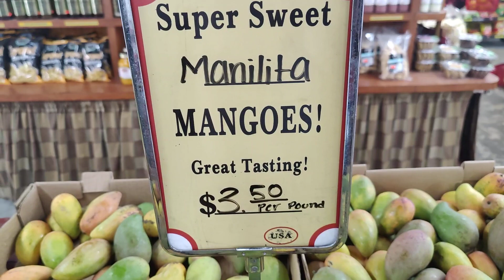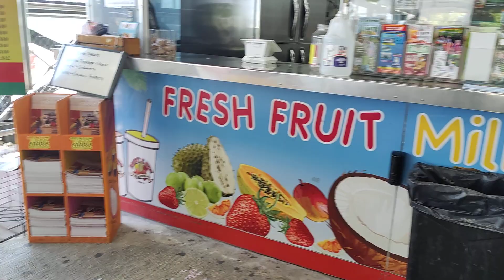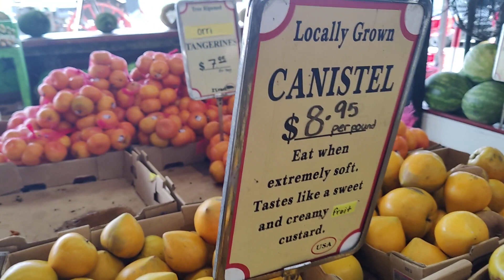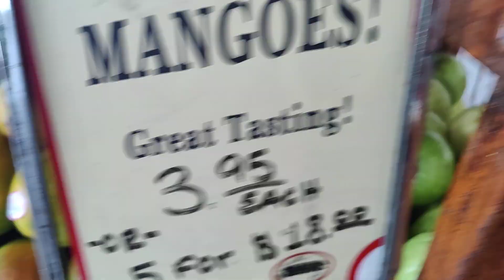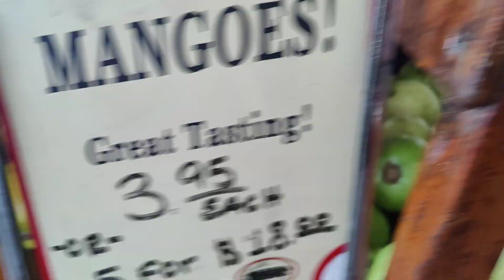Robert is here Mango 🥭and fruit 🍍🍇 stand